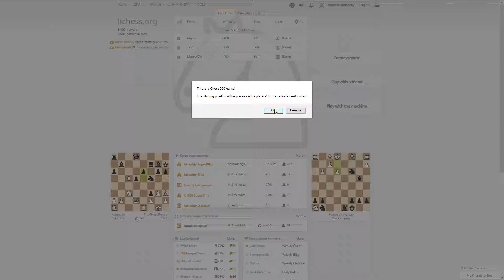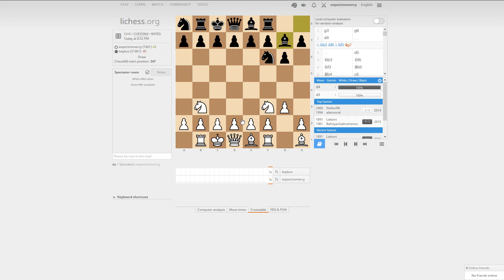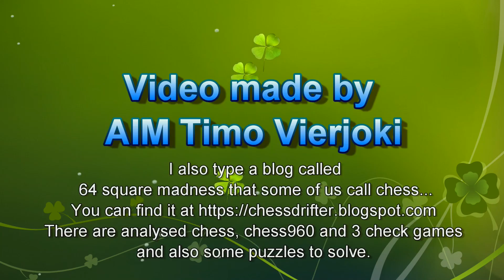Chess960 SP347 Game 1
I was rated 1901 and my opponent was rated 2100 at the time this game took place.  However, my opponent's rating was still provisional. The basic time was 12 minutes and there was a 5 second increment. An alternative look to this game can be found in my blog post

The 15th Chess960 game that appears on this channel.